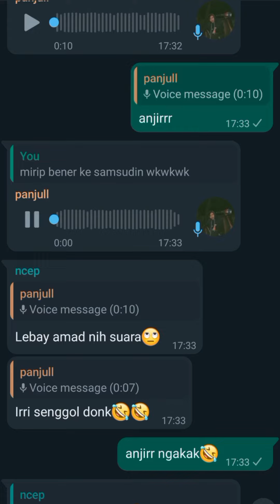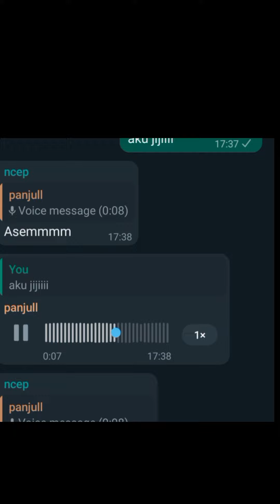Rusak Lagi Gabut ya Gini🤣😂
Kelakuan Tercyduk 😂😅